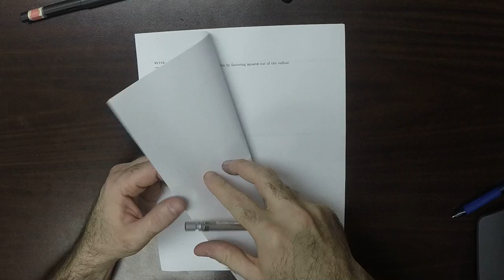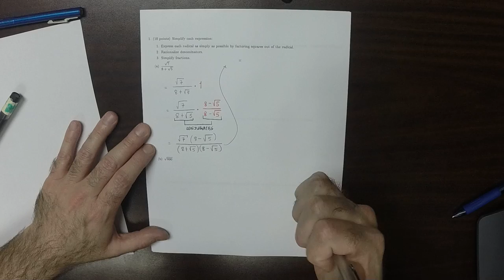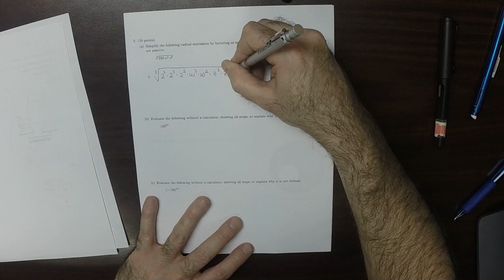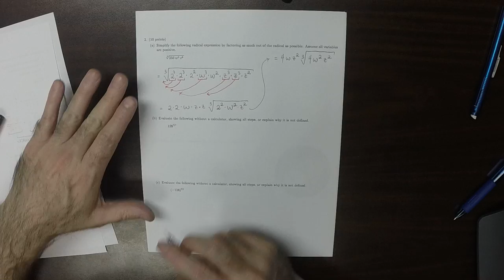17s MATH 1314: quiz_02